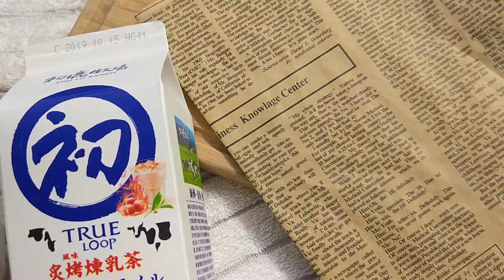【初鹿牧場】炙烤風味煉乳茶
炙烤風味煉乳茶口感如何呢? 看我的心得! 裡面也有創意喝法^^